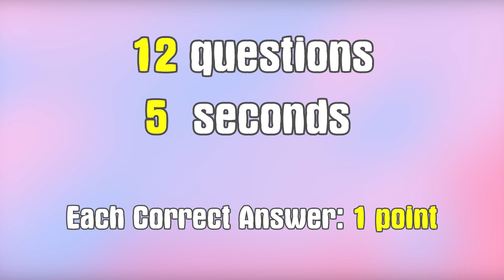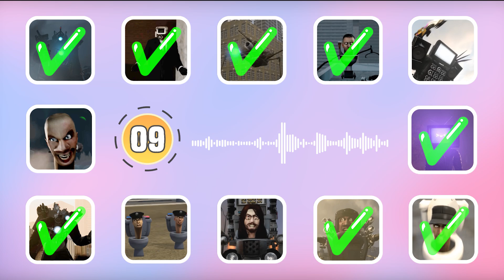GUESS SKIBIDI TOILET'S VOICE #48 | Skibidi Toilet's Quiz, Seasons 62